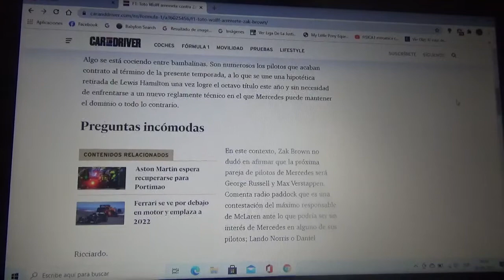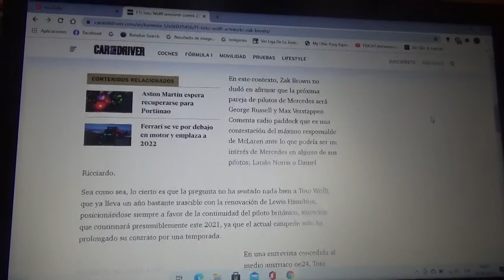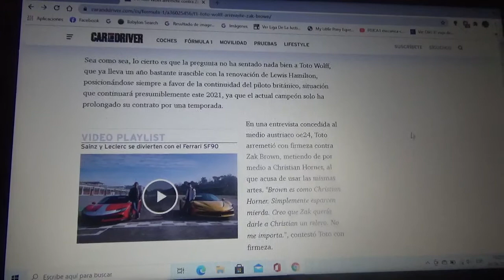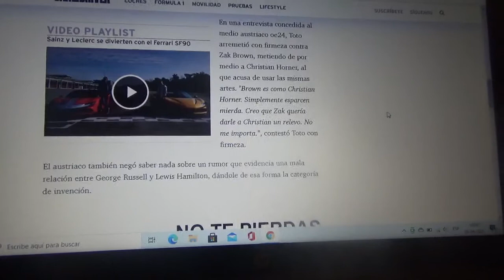Toto Wolff arremete molesto contra Zak Brown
El máximo representante de la escudería Mercedes Benz de Fórmula 1 estuvo muy molesto con el máximo responsable de Mclaren ante los rumores de la posible pareja de pilotos del equipo de la estrella para la Temporada 2022 que serían George Russell y Max Verstappen